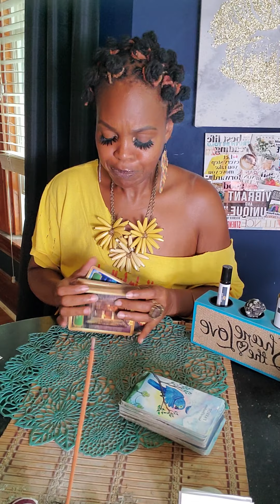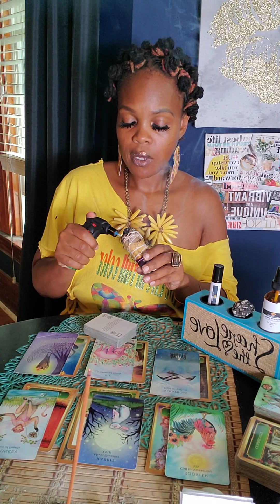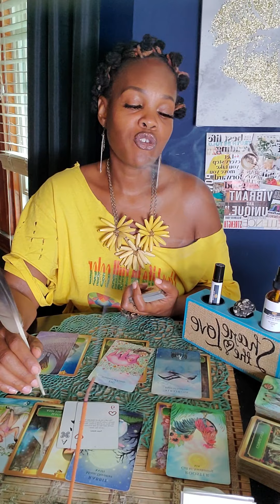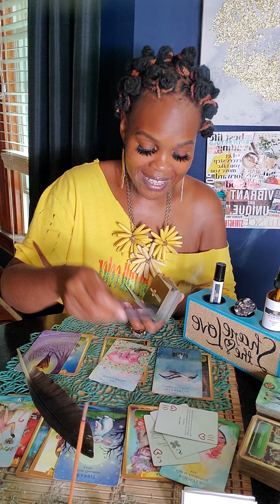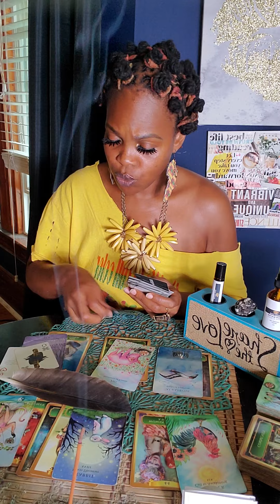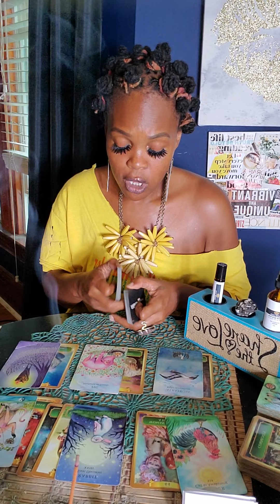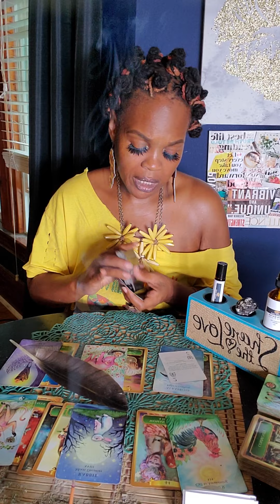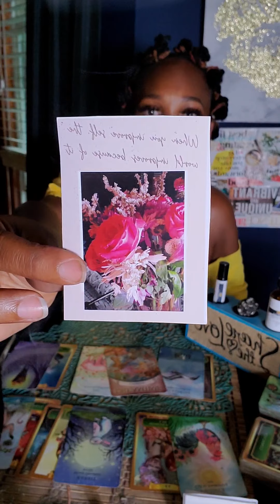Taurus Magical love and abundance 😍🤑 August 2020 general reading